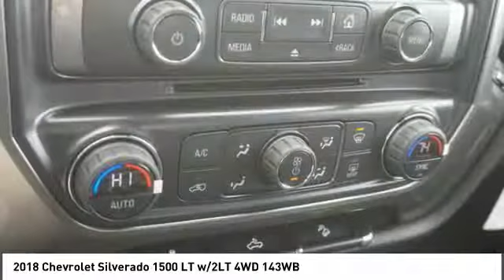2018 Chevrolet Silverado Alcoa TN 111221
2018 Chevrolet Silverado 1500 LT w/2LT 4WD 143WB

West Chevrolet
3450 Airport Highway

You'll love this 2018 Chevrolet Silverado. This is a  you'll want to take home.